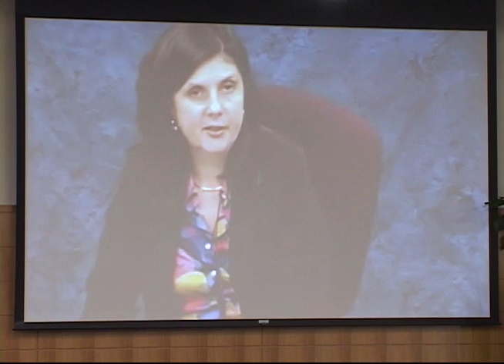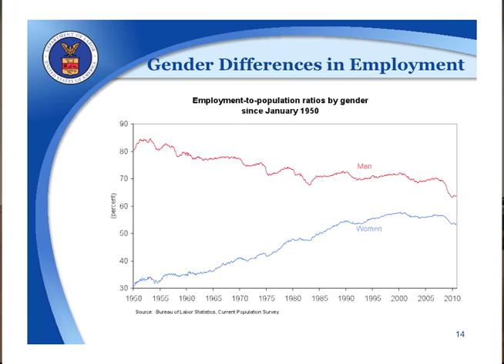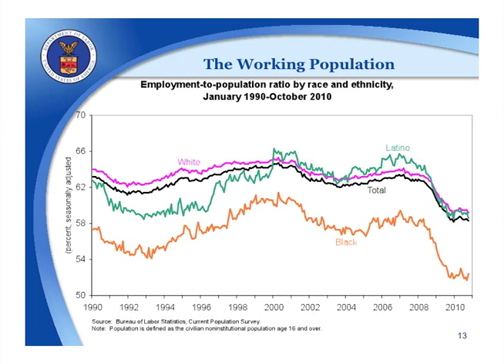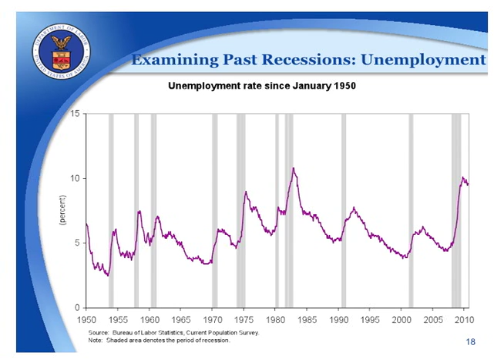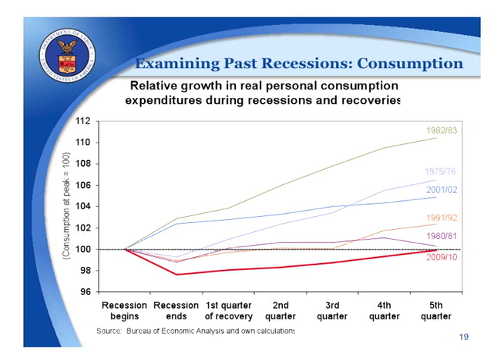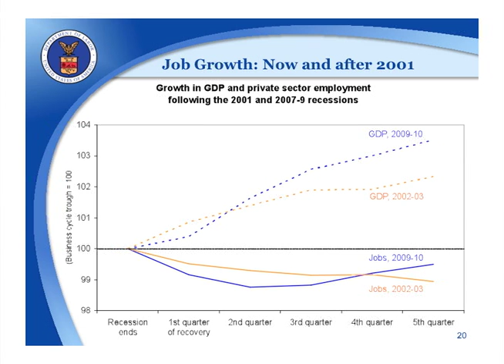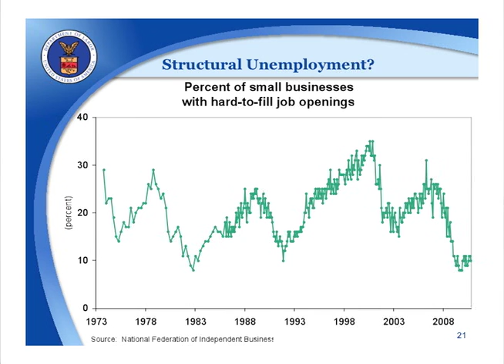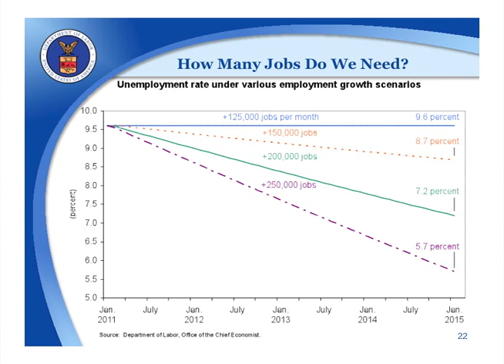Betsey Stevenson, Part 2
Betsey Stevenson, Chief Economist, Dept. of Labor